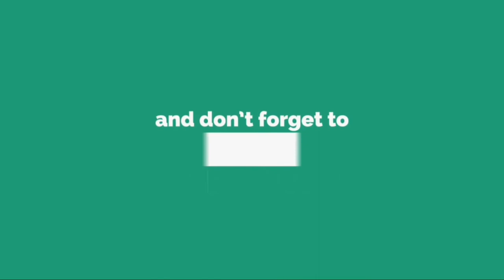CSGO : Legit Hacking | HVH Wingman ???? {Overwatch}!!!!!!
use referral (420free) = 1 week free!

Refer me on the forums within 48 hours of buying the cheat and you get another week FREE

▼Social Media ▼

▼Betting sites i use ▼